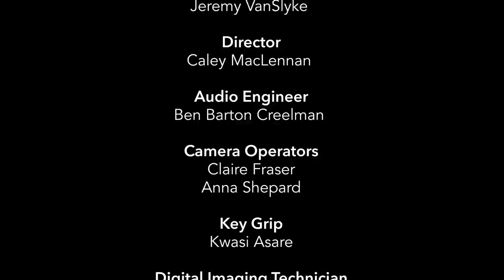The Fusion Sessions: Christmas with Heather Rankin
Thursday, December 10, 2020 at 7 pm AST

Heather Rankin, vocals
Jamie Robinson, guitar
Christine Feierabend, flute
Brian James, oboe
Renaud Lapierre, violin
Anne Simons, violin
Étienne Chénard, viola
Shimon Walt, cello
Jamie Gatti, bass

On the program:
00:00 Welcome & Introduction
00:53 Once in Royal David's City
07:29 Olde-Fashioned Christmas
12:38 Now the Bells Ring
16:02 Silent Night
20:53 Picture Perfect
24:57 Joy to the World
30:10 Q&A with Heather and host Jordan Fisher

After three sold-out holiday shows at the Rebecca Cohn last December, East Coast music icon Heather Rankin returns to Symphony Nova Scotia for a cozy, online-only “Christmas Special” of homegrown, heartfelt holiday favourites. Together with a hand-picked ensemble of Symphony Nova Scotia musicians, Heather brings her beloved, soaring voice to rich renditions of Christmas classics like Silent Night, Once in Royal David’s City, Olde-Fashioned Christmas, Now the Bells Ring, and Joy to the World.

Plus, Heather sits down with host Jordan Fisher to answer previously submitted questions!

At O’Regan’s, we value the community we live in and we like to show it by giving back. Our partnership with Symphony Nova Scotia is part of that commitment. For the past 17 years we have been proud to support Symphony Nova Scotia in enhancing the lives of all Nova Scotians by making music more accessible to everyone and keeping music alive in our community. to learn more.